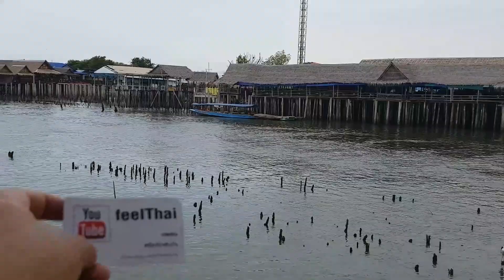วิวแจ่มปากคลองประมงสมุทรสาคร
วิวแจ่ม  แถวย่านร้านอาหาร ปากคลองประมงสมุทรสาคร